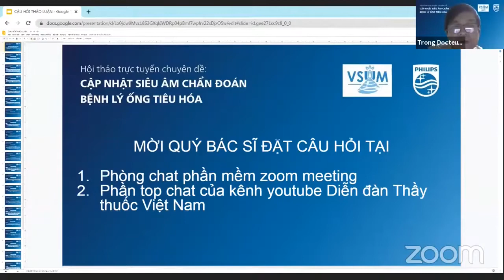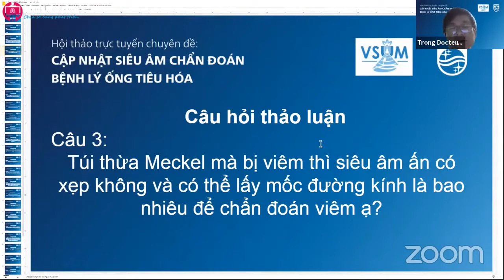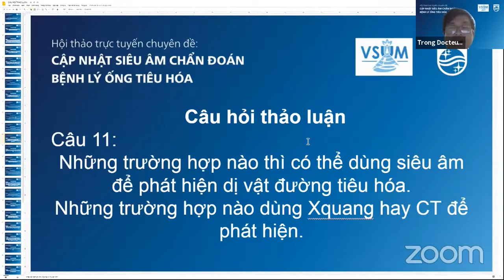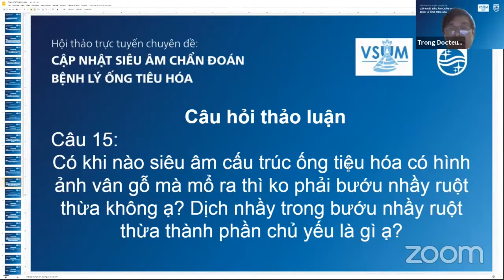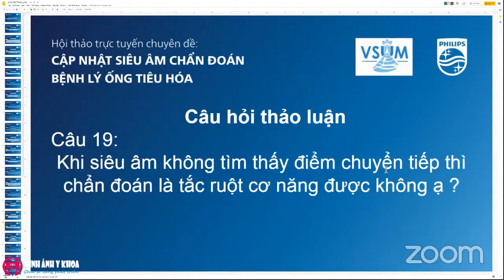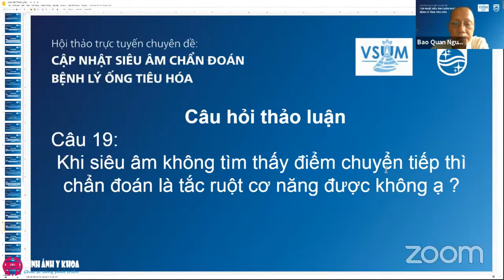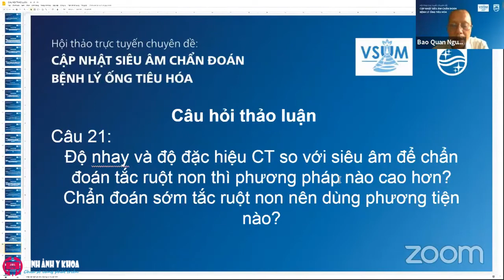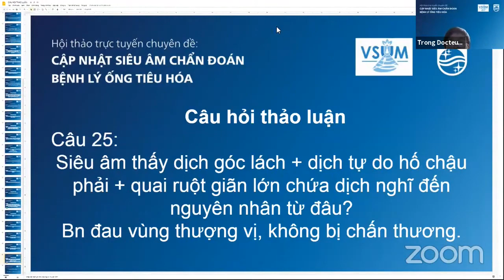[CME] Hỏi đáp siêu âm chẩn đoán bệnh lý ống tiêu hóa (2021) BS Trọng, BS Quân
Với ưu điểm tiếp cận nhanh, không xâm lấn và không sử dụng bức xạ, siêu âm thường là lựa chọn trước tiên để thăm khám các bệnh lý liên quan đến ống tiêu hóa như viêm, u bướu, tắc ruột...

Để cập nhật những tiến bộ mới trong chẩn đoán bệnh lý ống tiêu hóa bằng siêu âm, Chi hội Siêu âm Việt Nam va Philips Việt Nam tổ chức chương trình đào tạo trực tuyến "Cập nhật siêu âm chẩn đoán bệnh lý ống tiêu hóa".

Giảng viên:
- PGS.TS.BS Nguyễn Phước Bảo Quân - Chủ tịch Chi hội Siêu âm Việt Nam
- BS.CKI Nguyễn Quang Trọng - Tổng thư ký Chi hội Siêu âm Việt Nam

Thời gian: Từ 14:30 - 17:00 ngày 04/9/2021

- 14:30 - 14:40. Khai mạc hội thảo
- 14:40 - 15:40. Bài giảng: Cập nhật siêu âm chẩn đoán bệnh lý ống tiêu hóa - BS Nguyễn Quang Trọng
- 15:40 - 15:50. Giới thiệu giải pháp siêu âm toàn diện của Philips - Đại diện Phillips Việt Nam
- 15:50 - 16:30. Bài giảng: Cập nhật siêu âm chẩn đoán tắc ruột non - BS Nguyễn Phước Bảo Quân
- 16:30 - 16:45. Thảo luận - BS Nguyễn Quang Trọng và BS Nguyễn Phước Bảo Quân
- 16:45 - 17:00. Khảo sát và bài kiểm tra cấp CME